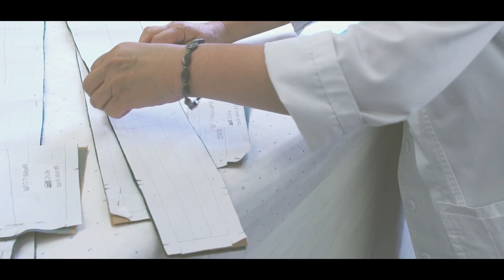Herrera Jasmine - Chapter 1 : Jasmine, the origins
Discover Herrera Jasmine, a five chapter webseries about the House Of Herrera iconic flower: Jasmine.

Chapter one : Jasmine, the origins.

The heart of New York, the city that gave birth to Carolina Herrera as a designer, hosts the atelier of the firm. Here, the best quality materials are always ready to tell the story of a new collection with jasmine as an inexhaustible source of inspiration.

The shape, color, and texture of the flower that accompanies Carolina Herrera from her childhood in the gardens of La Vega are the canvas where the designer declines her unlimited creativity season after season.